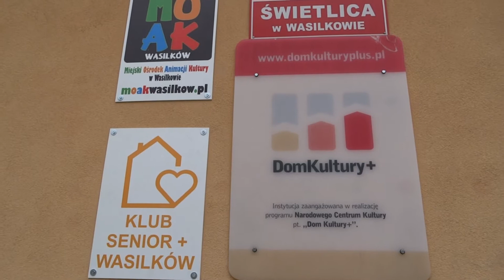Klub Senior+ w Wasilkowie rozpoczyna działalność